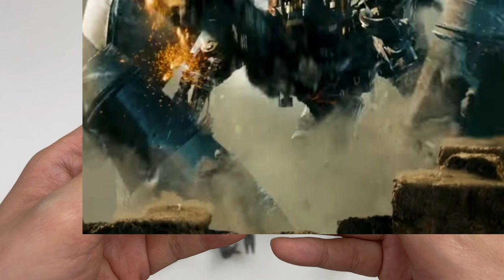Transformers Movie Devastator Mixmaster Devil Saviour トランスフォーマー 變形金剛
Transformers Movie Devastator Mixmaster Devil Saviour robots to Concrete Mixer トランスフォーマー 變形金剛